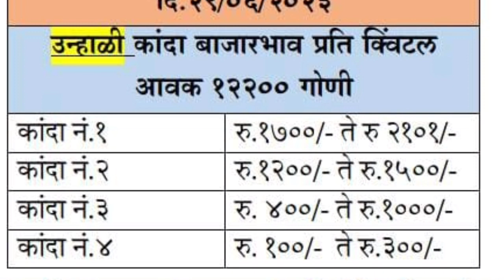संगमनेर apmc कांदा व टोमॅटो चे बाजार भाव दि. 29/06/2023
संगमनेर apmc कांदा व टोमॅटो चे बाजार भाव दि.